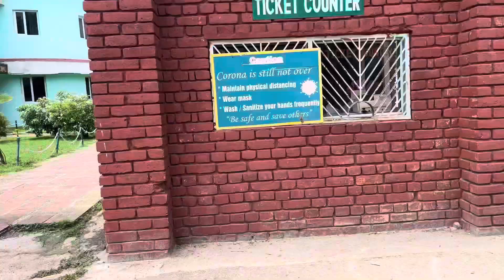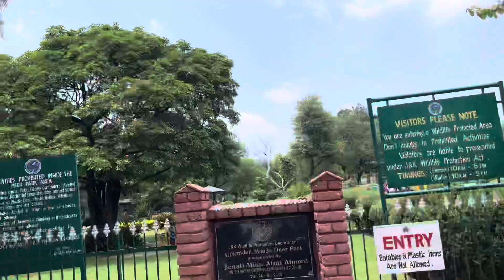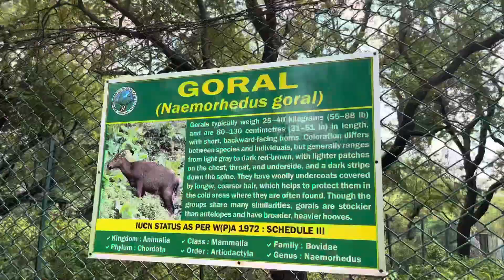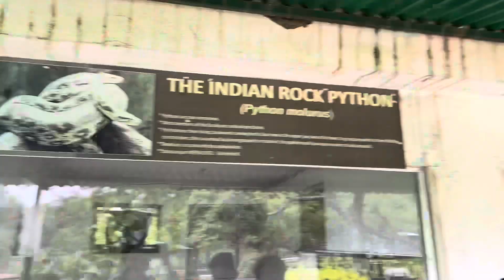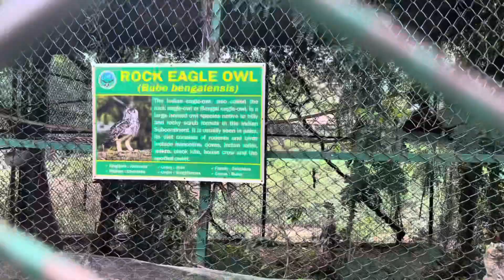MANDA ZOO IN JAMMU | Oldest Zoo In Jammu | Leopard | Bears | Python | Deer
Manda zoo is the oldest zoo in Jammu. Manda zoo is prefect place to visit with families and friends. There are many types of animals like bears, leopard, deer, etc

manda zoo jammu, animals in manda zoo jammu